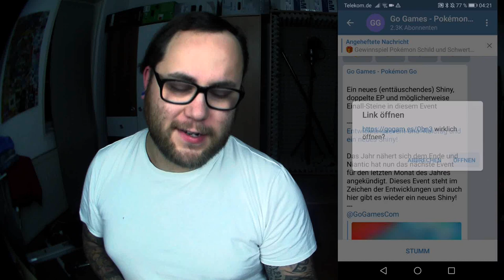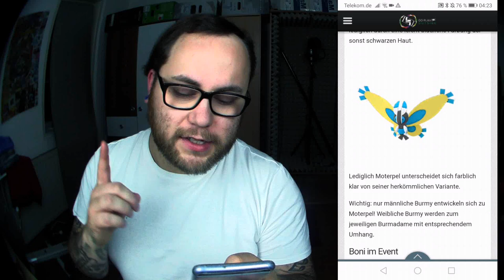Dieser Trick verdoppelt eure Kilometer | Pokémon GO Deutsch # 542